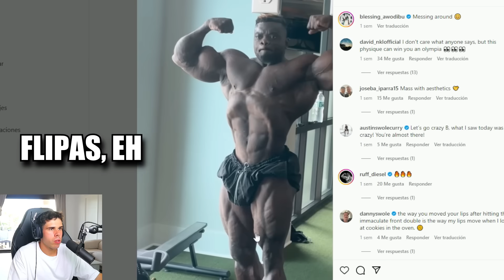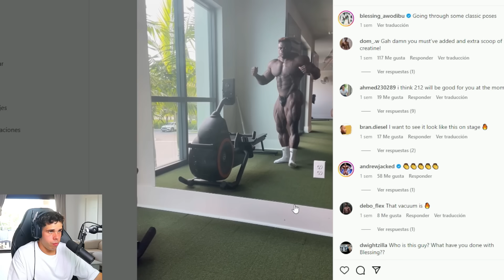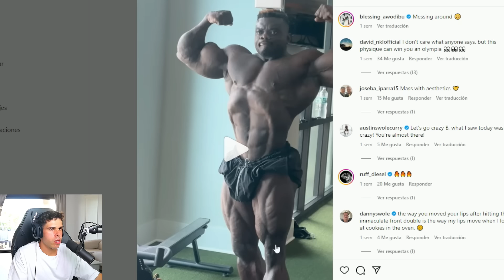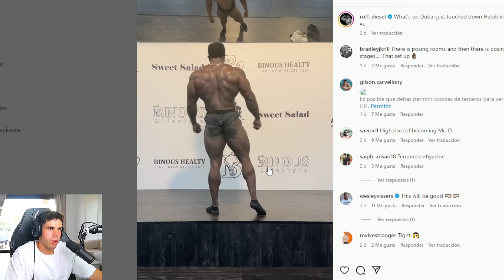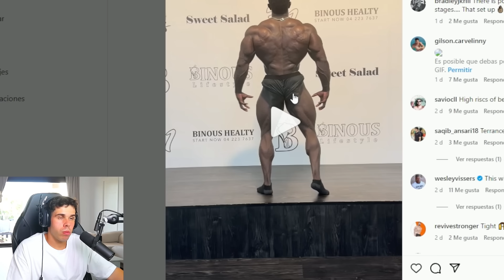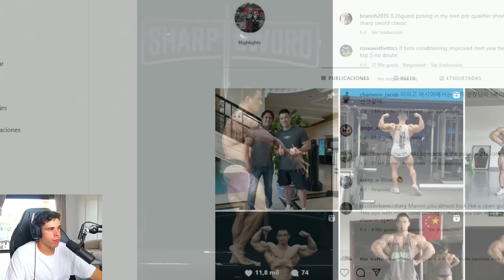MICHAL KRIZO SIGUE MEJORANDO Y RUFF DIESEL INCREIBLE FISICO - Victor Valdivia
Repaso a michal krizo que sigue mejorando su fisico y ruff diesel a punto de competir con lo queboarece sera su mejor fisico